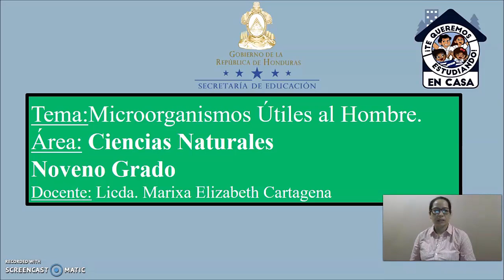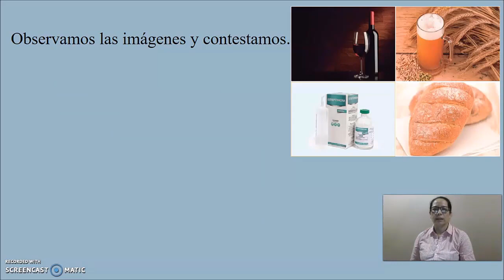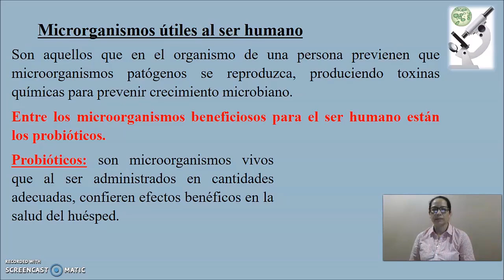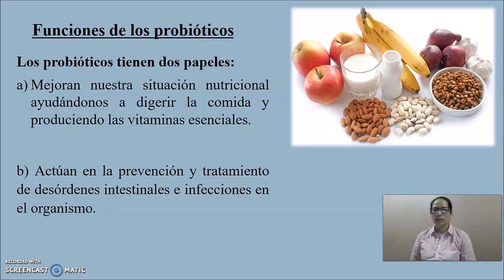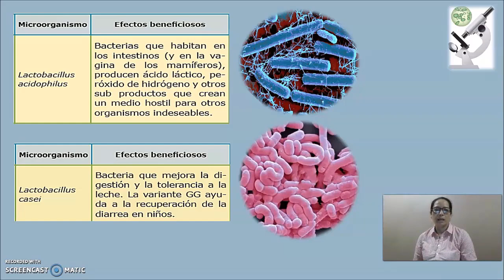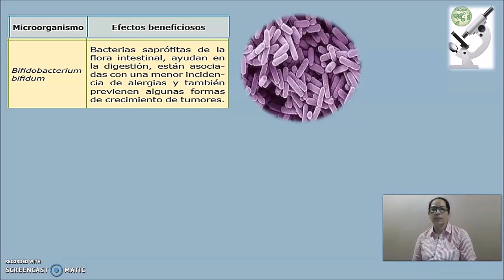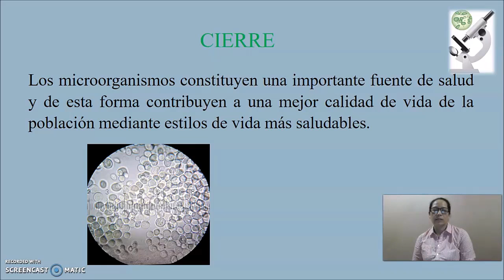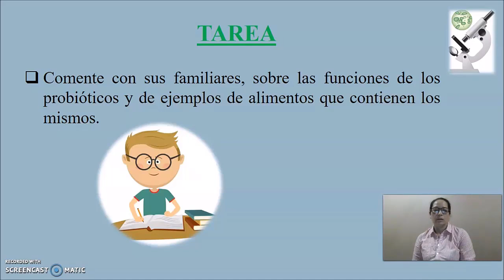Microorganismos útiles al hombre - Noveno Grado – Ciencias Naturales